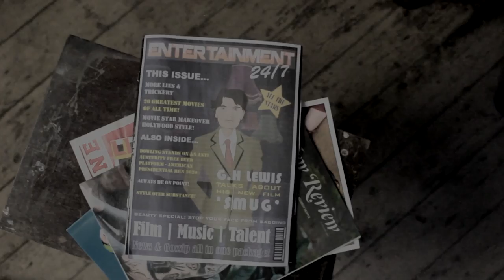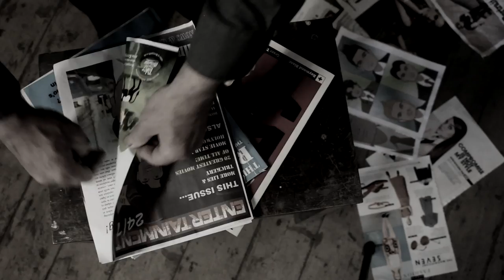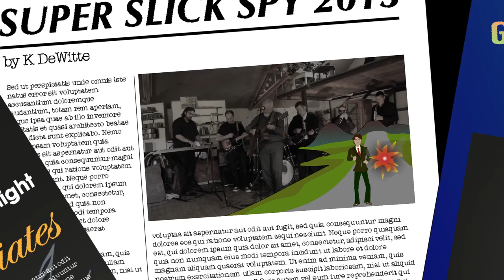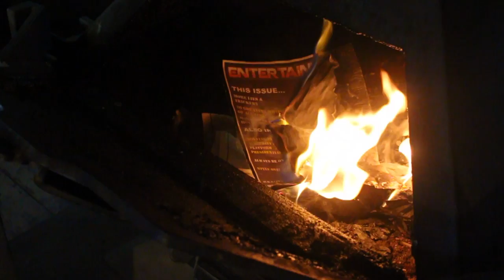Steve Dowling & The Obliviates - Rolling Sea - Distilled Records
Steve Dowling - vocal and guitar
Martin Emerson - lead guitar
Graham Rodger - mandolin, banjo and pedal steel
Nick Biggins - bass (Nicks stunt double in the video David Oldham)
Laurie McQueen - drums
Al Price - harmonica
Breagle - keyboards and backing vocals
Tom Wolstenholm - saxophone
Ali Paxton - trumpet
Rick Taylor - trombone

Steve Dowling - lyrics/music

audio recorded at Unit 7 Studio - Bladnoch - South West Scotland by Huey Dowling

ROLLING SEA
There’s someone looking at me from a magazine
Like he wants to know me, he thinks maybe I'm lonely
He’s been everywhere that I have dreamed
Among the ash trays and the empties, there’s nothing left to tempt me

but the rolling sea

inside of the sun it’s darker than you think
outside looking in, all you can see is him
but the brightness you admire diminishes with drink
his shadow’s very thin, he sounds like a broken violin

 the howling wind

he’s a bladder full of sins that he carries round with him
in the middle of a crowd  he’s laughing out loud
he’s keeping it together,  his shoes are made of leather
but the soles are full of holes,  he’s slowly filling up with doubt

the rolling clouds

the pages of the magazine blacken in the fire
half his smile is broke,  rising in the smoke
nothing but the solar wind is propelling him
inbetween the stars,  I can still hear his laugh